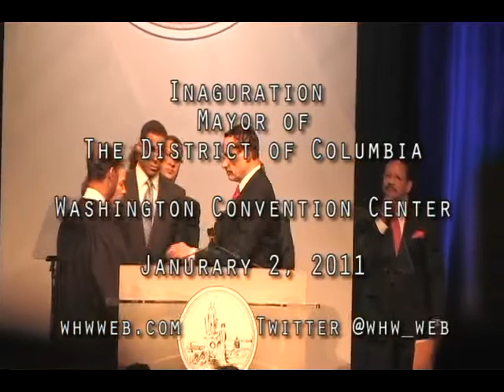Vincent Gray Inauguration (Part 1)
The swearing in ceremony and inaugural address of DC's new Mayor, Vincent Gray.